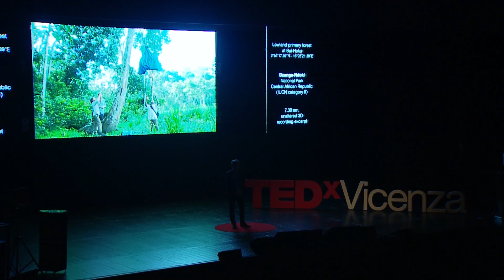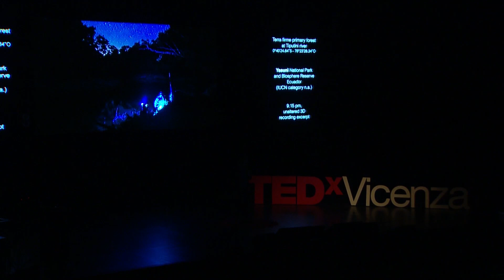Fragments of Extinction: the sound of ecosystems | David Monacchi | TEDxVicenza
The outstanding natural polyphonies that evolution produced over millions of years ofinterspecific acoustic adaptation are undergoing a silent mutilation. Fragments of Extinction, aninterdisciplinary project, led by Italian eco-acoustic composer David Monacchi, is recording,
studying, and disseminating 24-hour 3D-soundscapes of the world's undisturbed primary equatorial forests. The Eco-acoustic Theatres are proposed (and built) as technological 'temples';for the immersive listening to remote ecosystems, to inspire a deep connection to nature and aradical ecocentric outlook.

This TEDx talk contains high-definition binaural sound excerpts. Headphones listening recommended.

David Monacchi (1970) is an eco-acoustics researcher, composer and interdisciplinary artist. He has been developing the project Fragments of Extinction for 15 years, conducting field research in the world's remaining areas of undisturbed primary equatorial forest. The recipient of multiple awards throughout Europe and North America, Monacchi is pioneering a new compositional and science dissemination approach based on 3D soundscape recordings of ecosystems to foster discourse on the biodiversity crisis through educational and sound-art installations. His immersive Eco-acoustic Theatre invention has received the international patent in 2014 and is
now being built in museums and public spaces. He has worked for 25 years in cross-disciplinary contexts and produced works for contemporary music, art installation, cinema, video-art, site
specific public art, science and contemporary art museums, and is founding member of several scientific and artistic networks. An Erato-Farnesina fellow at Simon Fraser University - Vancouver (CA) in 1998 and a Fulbright fellow at University of California, Berkeley (USA) in
2007, Monacchi has taught at the University of Macerata (IT) since 2000, and is now professor of Electroacoustics at the Conservatorio "G. Rossini" of Pesaro (IT). The documentary film
"Dusk Chorus - based on Fragments of Extinction" is now receiving awards in environmental and science film festivals throughout the world. A TEDx speaker in 2017, Monacchi is the recipient of the Artistic Research Residency 2018 at IRCAM (Paris).